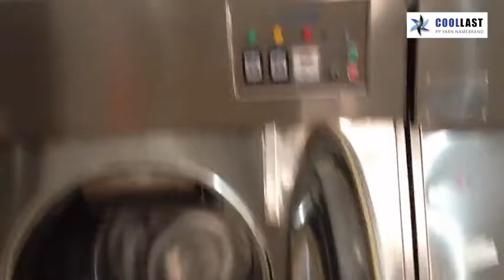pp flat yarn making machine - coollast yarn manufacturing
Polypropylene Yarn For Knitting, Wholesale Various High Quality Polypropylene Yarn For Knitting Products from Polypropylene Yarn For Knitting ...